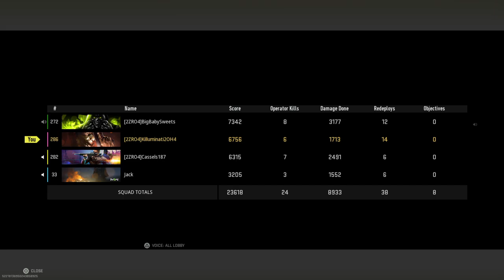Resurgence Win #12: With Cassels & Big Baby Sweets & Random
Wins from Battle Royales, Mini Royales, and Multiplayer & NOW RESUREGECE!!!

Regiment: The Lone Soldiers